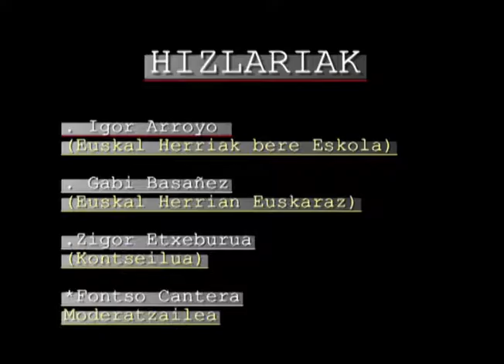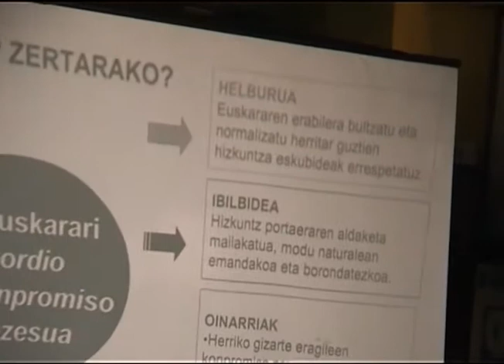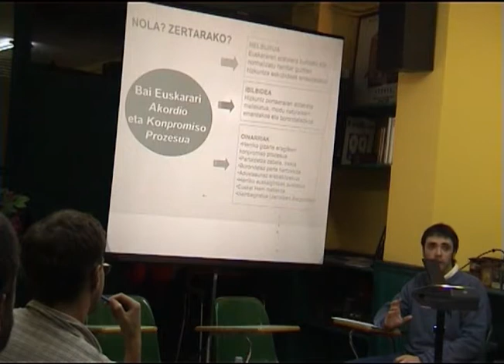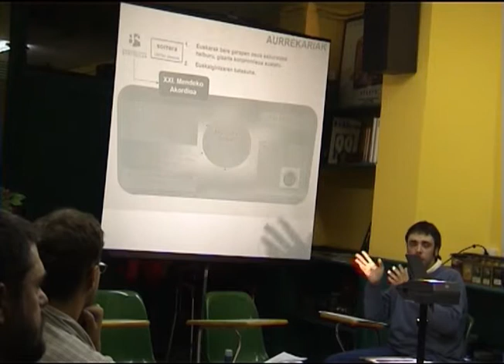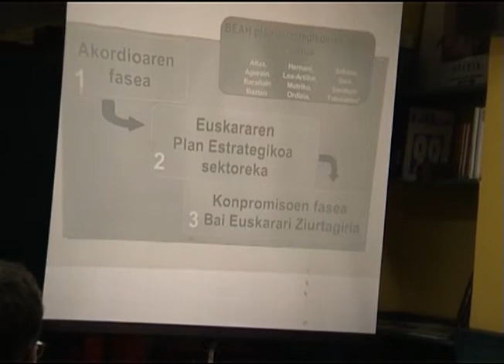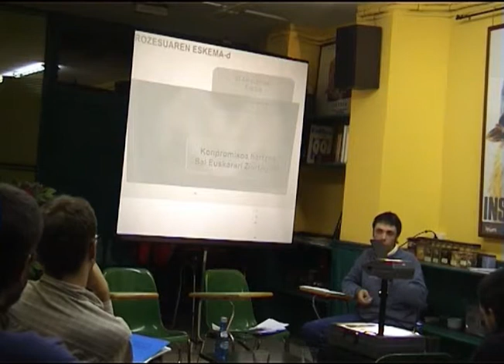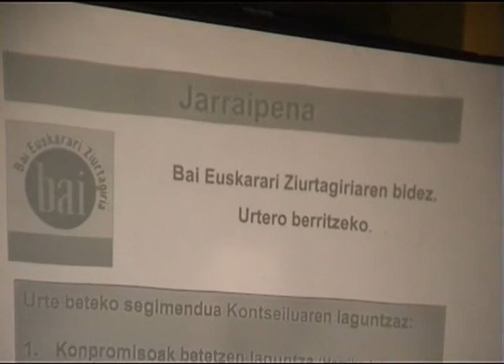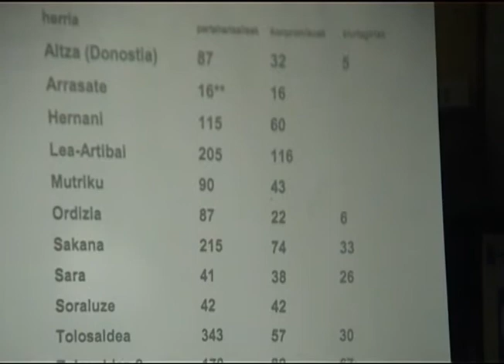Euskara ezagutzeko eskubidea [03-11-27]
2003ko azaroaren 27an Barakaldoko Sasiburu euskara elkarteak antolatutako mahai-ingurua, Zutik alderdiak Barakaldon zuen egoitzan. Ondorengo lagunek parte hartu zuten:
 - Gabi Basañez, EHE taldeko kidea
 - Igor Arroyo Euskal Herriak bere Eskola taldeko kidea
 - Zigor Etxeburua, Kontseilua elkarteko kidea